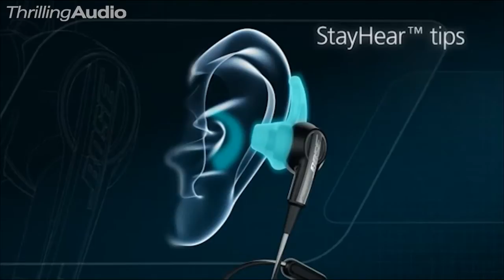ThrillingAudio: New Bose MIE2 Mobile In Ear Headset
Introducing the new Bose® MIE2 mobile headset. Take calls with ease -- and enjoy your music with Bose® sound and a comfortable in-ear fit.